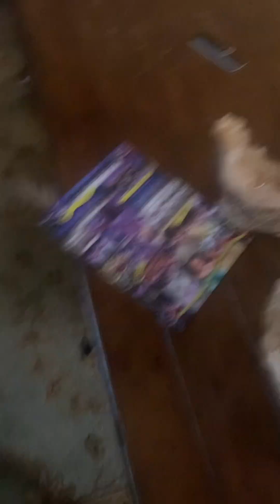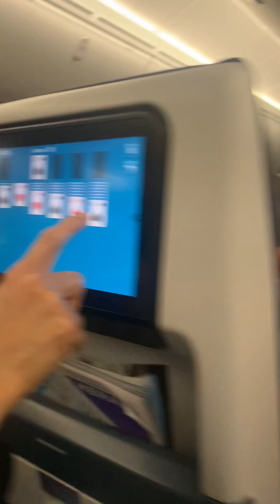USA Adventure #4 the end 😢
I already miss everything from the USA 😭😪
Summer 2024 complete ✅
USA adventure series will continue in 3 years…
Summer 2027!